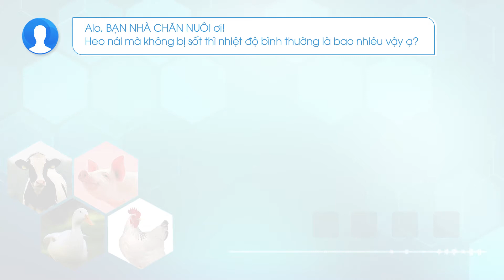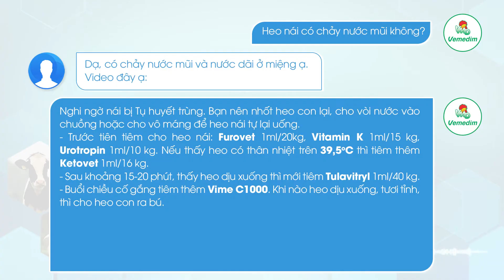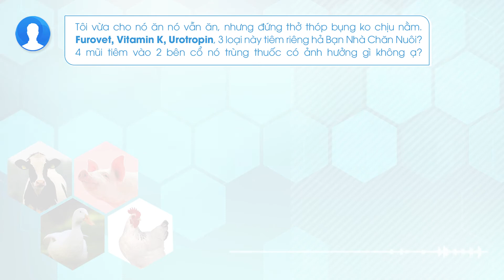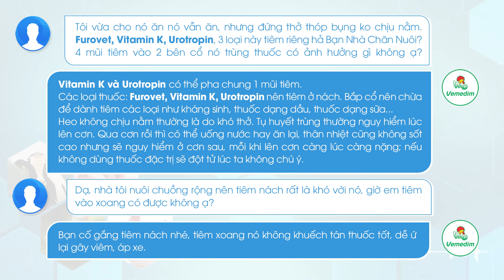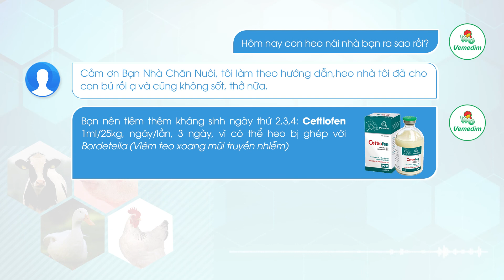ALO BẠN NHÀ CHĂN NUÔI KỲ 10: BỆNH TỤ HUYẾT TRÙNG TRÊN HEO NÁI | VEMEDIM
Kênh "Vemedim - GIẢI PHÁP CHĂN NUÔI HEO" được thành lập nhằm mục đích cung cấp đến bà con chăn nuôi thông tin kỹ thuật về cách nhận biết bệnh trên heo (lợn) và qua đó khuyến cáo những giải pháp để phòng trị bệnh cũng như xử lý các vấn đề thường gặp trong chăn nuôi heo (lợn).